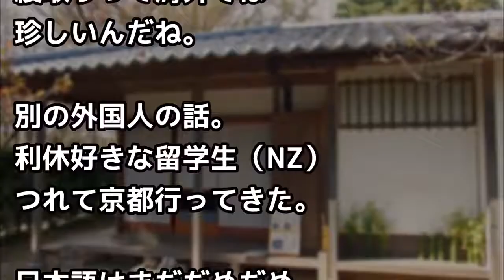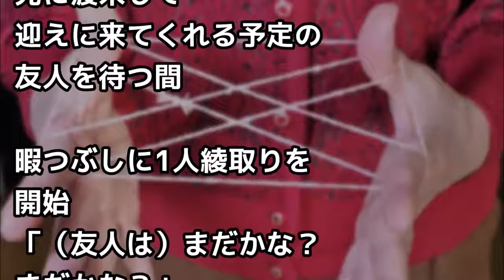初渡米の時、友達待ってる間アヤトリに集中⇒フッと顔をあげてみると、いつの間にかとんでもない事に、、【外国人の和む話】 ! ! !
初渡米の時、友達待ってる間アヤトリに集中⇒フッと顔をあげてみると、いつの間にかとんでもない事に、、【外国人の和む話】 ☆チャンネル登